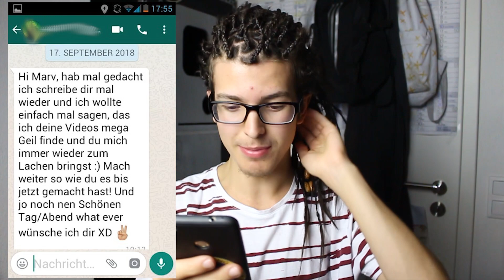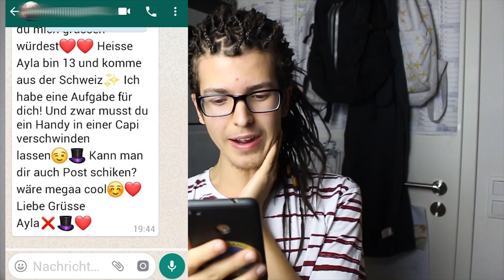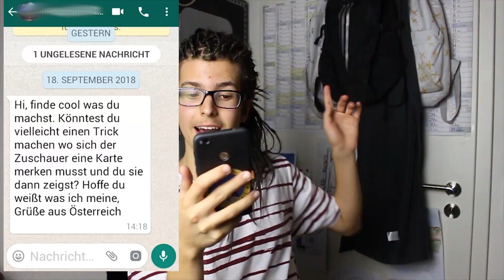Merke Dir Diese Karte!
Hey heyyy, heute werde ich wieder eure Whatsapp Aufgaben erledigen und es wir viel gezaubert! Ich werde unter anderem einen coolen Kartentrick zeigen, bei dem ihr euch eine Karte gut merken müsst... ;) Seid gespannt!

Schickt mir gerne Briefe, Zeichnungen... an mein Postfach :)
P.S. Bei frankierten Rückumschlägen, schicke ich gerne Autogrammkarten,... zurück ;)

Postfach:
Marv
Postfach 13 07
73303 Geislingen

MARV der Zauberer ist erst 18 Jahre alt und dennoch einer der
erfolgreichsten Nachwuchs-Zauberer Deutschlands.

 Im Alter von 8 Jahren begann Marv sich für die Zauberei
zu interessieren. Nach und nach entwickelte sich daraus
ein Hobby, welches ihn nicht mehr losließ.
Zuerst zauberte Marv auf Kindergeburtstagen, als er plötzlich
die Möglichkeit hatte, bei einer großen Vereinsfeier aufzutreten.
Nach und nach wurden die Auftritte immer größer.
Egal ob in Firmen, bei Vereinsfeiern, bei Hochzeiten,
in Schulen, in Kindergärten...
Marv verzaubert jeden egal ob Groß oder Klein.
Bei den deutschen Jugendmeisterschaften 2014
belegte er in seiner Sparte den 3. Platz und selbst
erfahrene Profi-Magier waren von ihm begeistert.
Durch diesen Erfolg wurde Marv somit zu einem
offiziellen Mitglied des Magischen Zirkels von Deutschland.
2015 holte er sich erneut den
3. Platz bei den deutschen Jugendmeisterschaften.

 Währenddessen baute sich Marv im Internet ein Image auf...